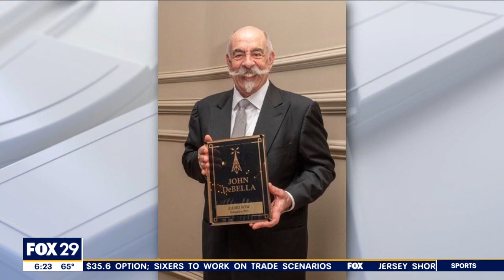John Debella, Philly radio legend, retires after 48 years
"Good Day Philadelphia" honors local radio giant John Debella during his last day on air has he retires after a career of nearly five decades.